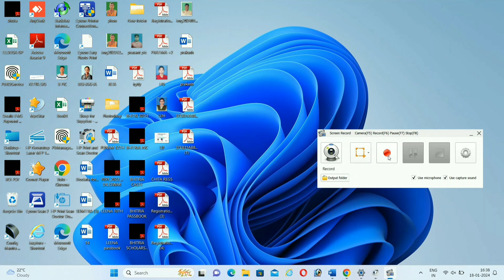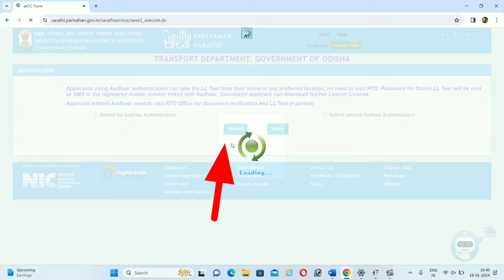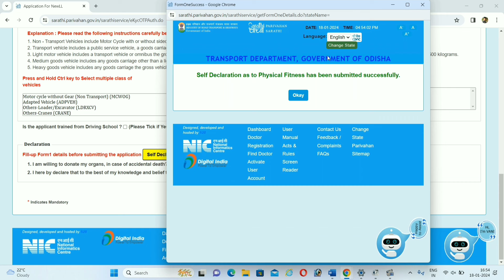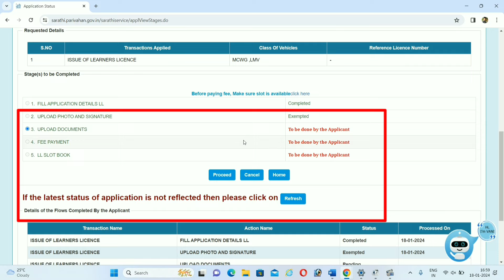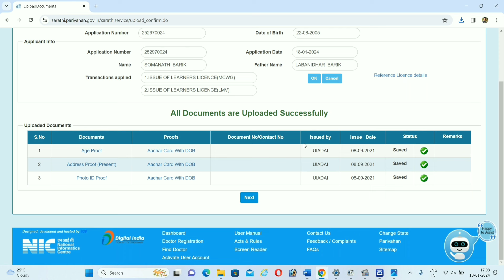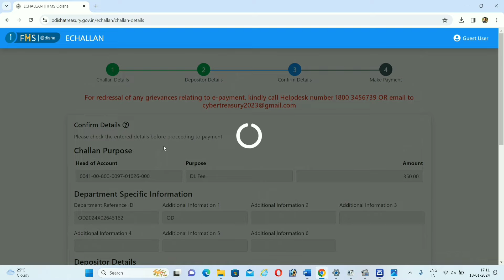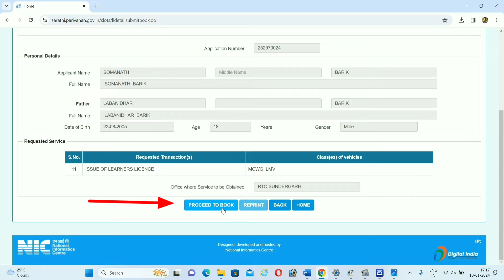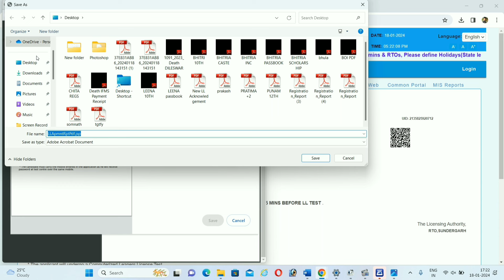LL apply online 2024 // DL Apply online 2024 // how to apply Learner License in Odia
In this video you know how to apply Learner License online Odisha.